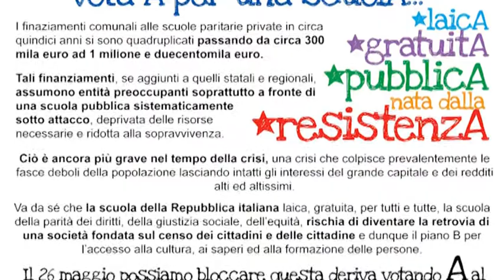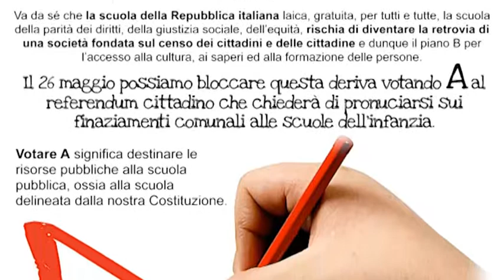REFERENDUM SULLA SCUOLA A BOLOGNA - Paolo Ferrero, Laura Veronesi, Giorgio Tassinari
Conferenza stampa tenutasi a Bologna il 15 Maggio 2013 con Paolo Ferrero, Laura Veronesi e Giorgio Tassinari. A Bologna il 26 Maggio Vota A perchè i soldi pubblici siano investiti nella scuola pubblica e non regalati alle scuole private paritarie.